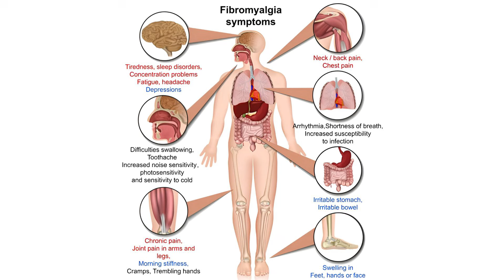সমস্ত শরীরে অসহনীয় ব্যথা হয় যে কারণে | Dr. SMA Alim, PHL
ব্যথা থেকে মুক্তি পেতে রোগীটির আর্তনাদ

আমাদের দেশের অধিকাংশ মানুষের কোমর ব্যথার কারণ হলো PLID (প্রলাপসড্ লাম্বার ইন্টারভার্টিব্রাল ডিস্ক)। এই রোগ হলে মেরুদন্ডের দুটি কশেরুকার মধ্যে থাকা কোমরের নরম অংশ (ডিস্ক) বের হয়ে বাইরের দিকে চলে আসে। ডিস্কের বাইরের দিকে অ্যানুলাস ফাইব্রোসাস নামে শক্ত আবরণ থাকে, যা আঘাতে বা ক্ষয় হয়ে ছিঁড়ে গিয়ে ভেতরের নরম জেলির মতো অংশ বের হয়। সেই বের হওয়া অংশ নার্ভের রুটকে চাপ দেয়। ফলে কোমরে প্রচণ্ড ব্যথা  অনুভূত হয় এবং সেই ব্যথা ক্রমশ পায়ে ছড়িয়ে পড়ে। একে সায়াটিক পেইনও বলে। পিএলআইডি-সংক্রান্ত কোমর ব্যথায় ১০ শতাংশ রোগীর ক্ষেত্রে অস্ত্রোপচার করতে হয়। এক্ষেত্রে কাটাকাটি ছাড়া লেজার সার্জারি একটি আধুনিক ও কার্যকর পদ্ধতি। আপনি যদি সঠিক সময়ে সঠিক চিকিৎসকের সাহায্যে পিএলআইডি চিকিৎসা করান তাহলে শতকরা ৯৯ ভাগ ক্ষেত্রে সম্পূর্ণ স্বাভাবিক জীবনে ফেরা সম্ভব।  বিস্তারিত আলোচনা করছেন পেইন মেডিসিন  বিশেষজ্ঞঃ
ডা: এস এম এ আলীম
এমবিবিএস; এমডি; এফআইপিএম(ভারত)
ফেলোশীপ ইন ইন্টারভেনশনাল পেইন মেডিসিন (ভারত)
ফেলোশীপ MSK আল্ট্রাসোনোগ্রাম (ভারত)
ট্রেইন ইন লেজার সার্জারি এন্ড আকুপাংচার (চীন)
পেইন মেডিসিন বিশেষজ্ঞ
বিভাগীয় প্রধান ও সিনিয়র কনসালটেন্ট,
কেন্দ্রীয় পুলিশ হসপিটাল, রাজারবাগ, ঢাকা।
চীফ কনসাল্টেন্ট
প্রশান্তি হাসপাতাল লিঃ, মালিবাগ, ঢাকা।

যোগাযোগের ঠিকানা :

প্রশান্তি হাসপাতাল লি:
৬ প্রশান্তি গলি,  মালিবাগ মোড়, রাজারবাগ পুলিশ লাইন স্কুলের বিপরীতে,  ঢাকা ১২১৭